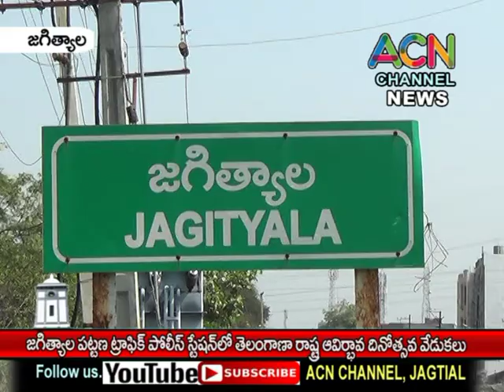జగిత్యాల పట్టణ ట్రాఫిక్ పోలీస్ స్టేషన్ లో తెలంగాణ ఆవిర్భావ దినోత్సవ వేడుకలు, పాల్గొన్నఎస్సై అనీల్